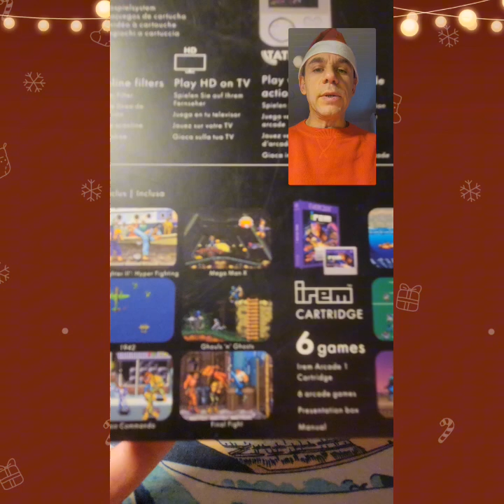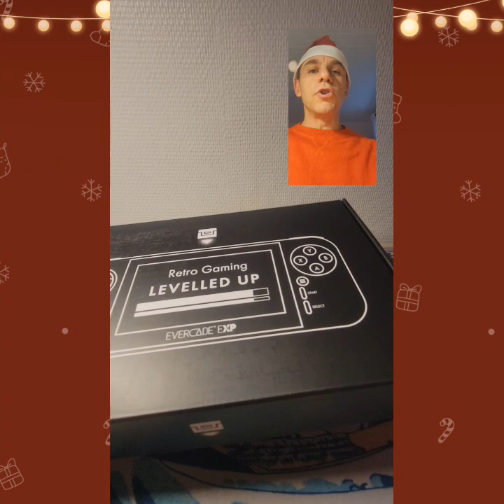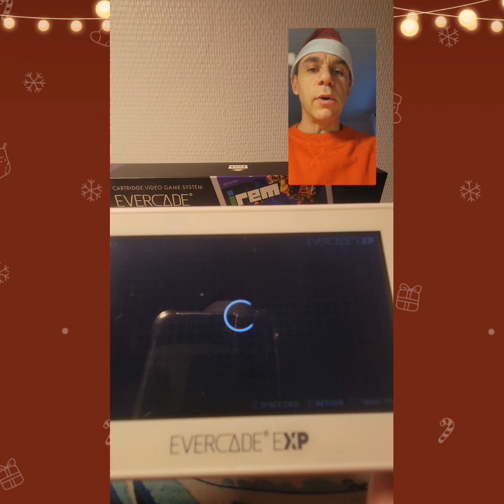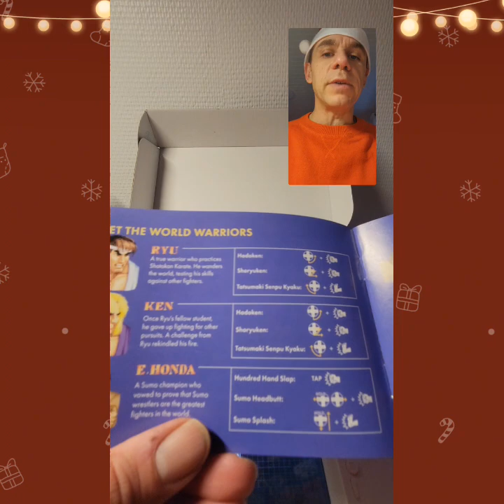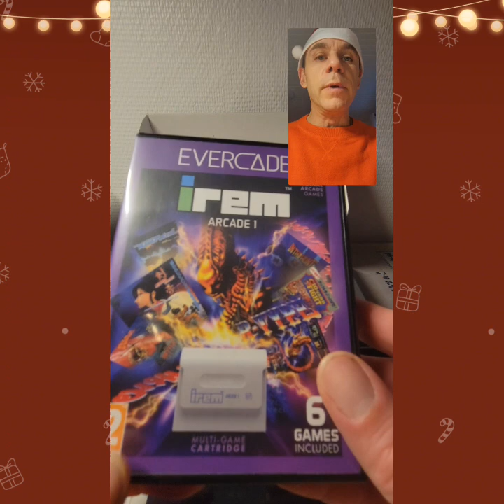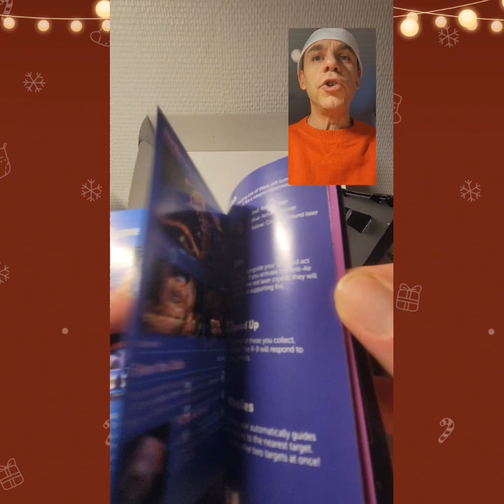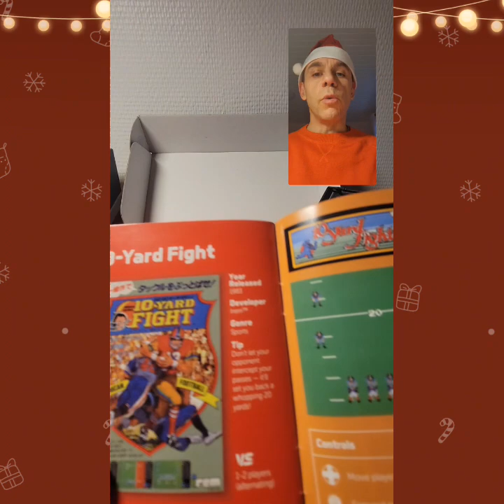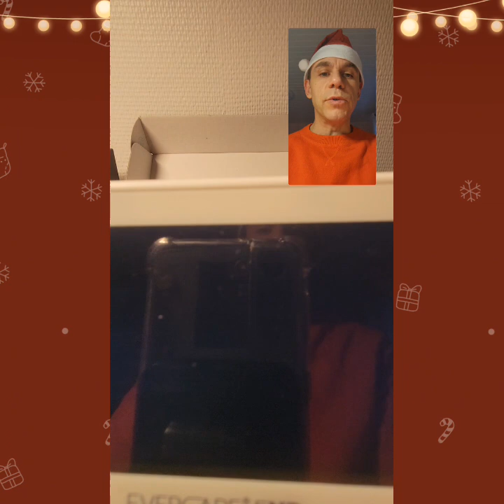Console Retro Evercade pour Noël !!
Découverte unboxing console Evercade EXP